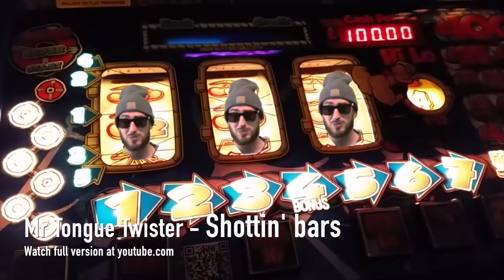J DILLON VS MR TONGUE TWISTER | Don't Flop Rap Battle